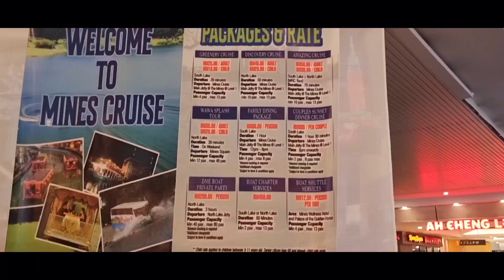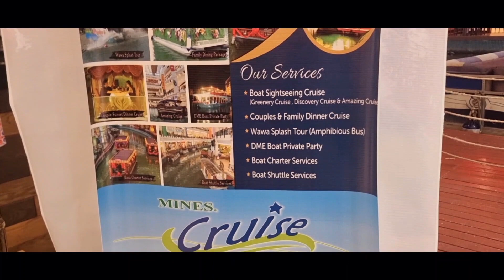cruise ride in the mall.